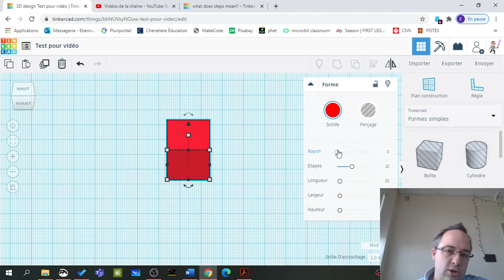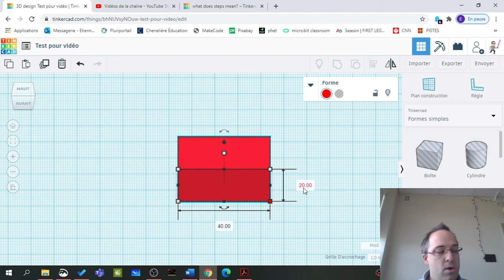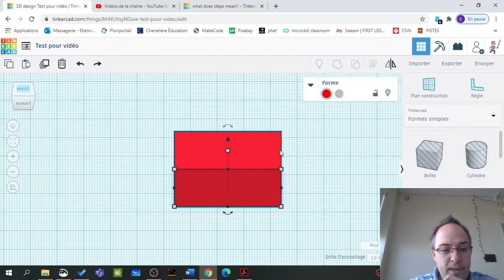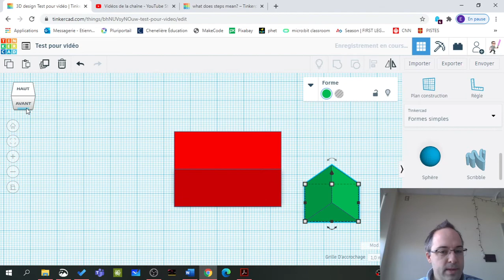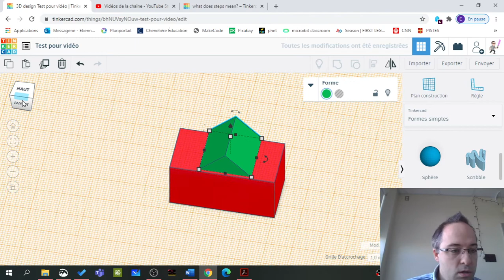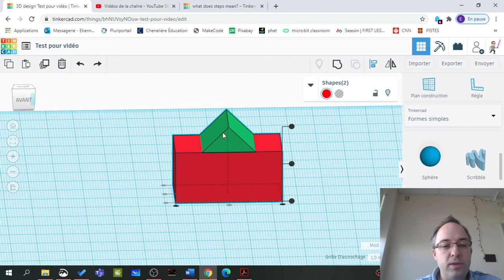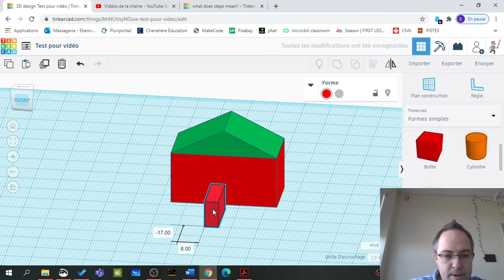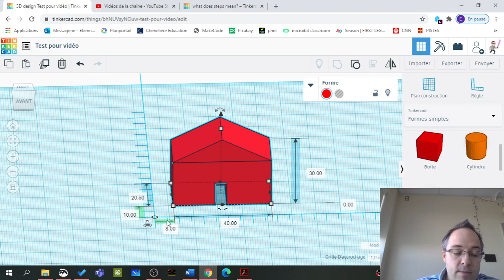Création simple d'un objet 3D avec Tinkercad